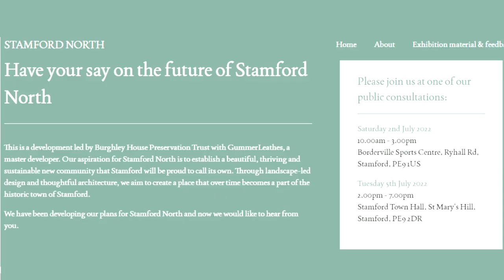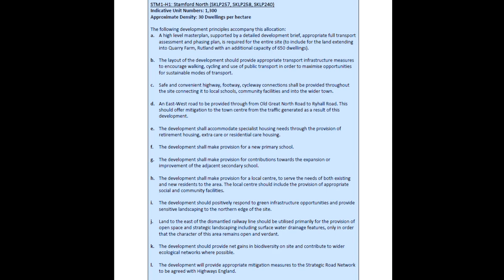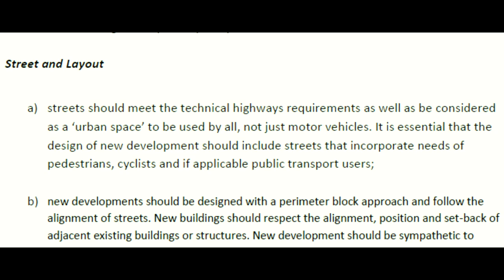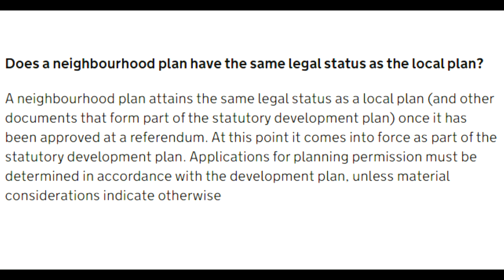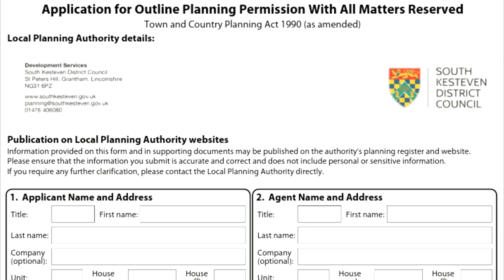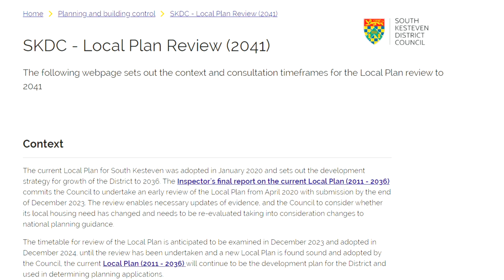Update on Stamford Planning and Development issues - July 2022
This video explains what is happening with Stamford's Neighbourhood Plan and with the proposed 1300 home development at Stamford North